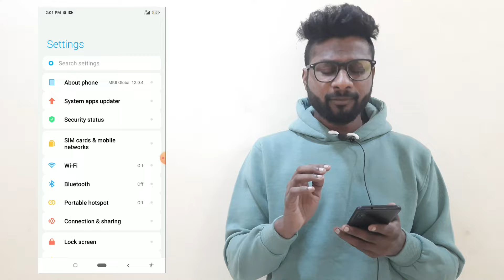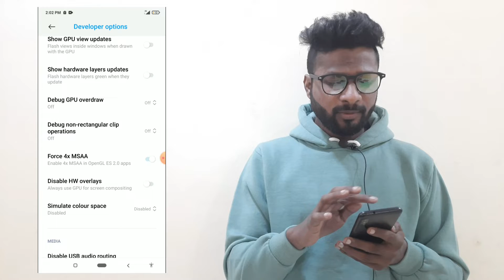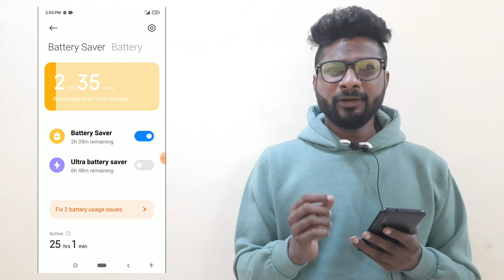Android Mobile Secret Setting To Increase Battery Backup And Boost Phone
Topic:- Android Mobile Secret Setting To Increase Battery Backup And Boost Phone